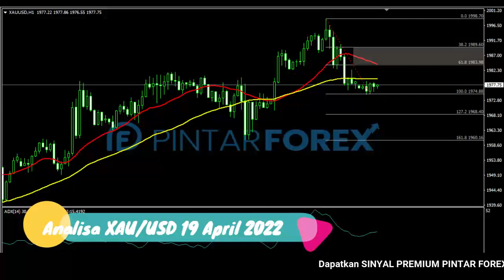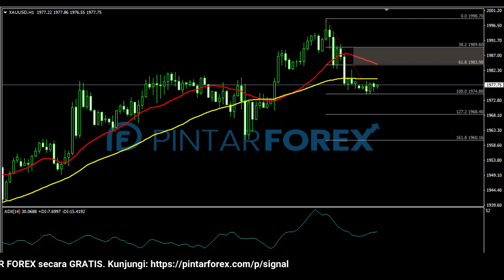🔴 LIVE: Analisa Forex Hari Ini 19 April 2022 Emas Bearish; Apakah Akan Melanjut ?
"Analisa Forex Hari Ini 19 April 2022 Emas Bearish; Apakah Akan Melanjut ?